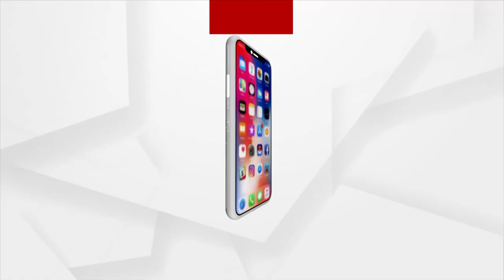ଯୋଗ ଦିବସରେ ଜୁଏଲଙ୍କ ବାର୍ତ୍ତା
ସମସ୍ତେ ଯୋଗ କରନ୍ତୁ ।ସୁସ୍ଥ ରହିବା ପାଇଁ ଯୋଗ ନିହାତି ଆବଶ୍ୟକ ।ଆଜିର ଦିନରେ ବିଶ୍ବରେ ଭାରତର ଛବି ଯୋଗ ଦ୍ବାରା ବଡ ହୋଇପାରିଛି